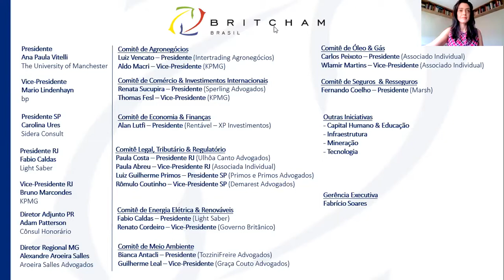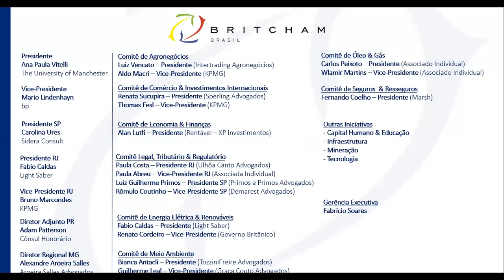Webinar: Tecnologia, práticas pedagógicas e ensino em 2021 - com Juliano Costa (Pearson)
Webinar organizado pelo Comitê de Capital Humano & Educação da Britcham com Juliano Costa, Vice-Presidente de Produtos Educacionais para a América Latina da Pearson, que falou sobre “Tecnologia, práticas pedagógicas e ensino em 2021”, em conversa moderada por Carolina Saldanha-Ures, Presidente da Britcham em São Paulo.